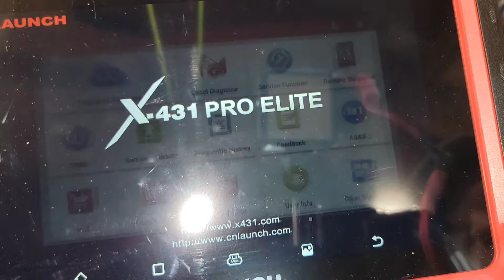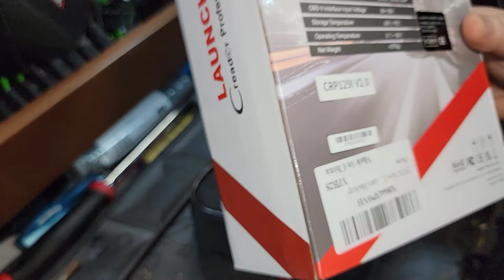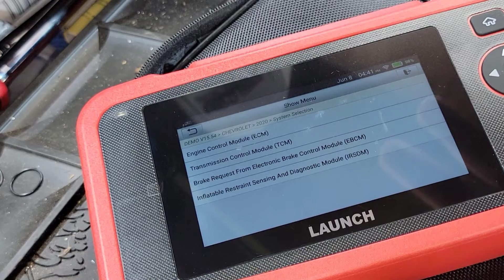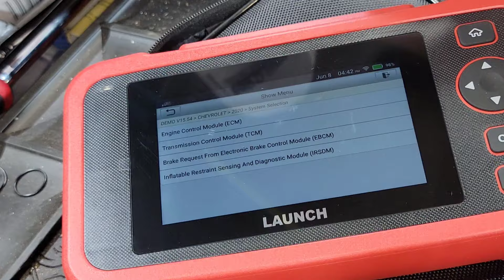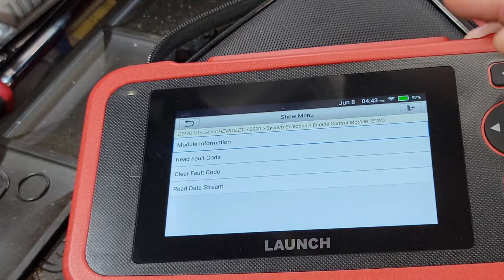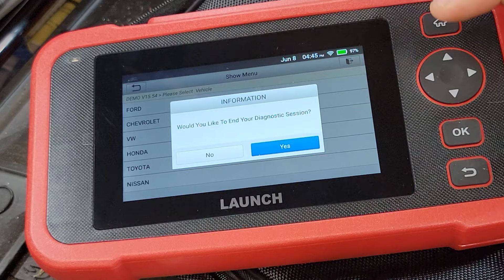LAUNCH CRP129I v2.0 (New) Great BUDGET Scan Tool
2024 New LAUNCH CRP129I V2.0 OBD2 Scanner, 4 Systems Scanner with 12 Reset Functions, TPMS, EPB, ABS Bleeding, DP F, SAS, Throttle, Injector Coding, Fr ee Update, AutoVIN, FCA AutoAuth, 5 Years Backup

LAUNCH X431 PRO Elite OBD2 Scanner 2024 New Bidirectional Scan Tool with CANFD DOIP, All-in-one Automotive Diagnostic Tool with Full Function,ECU Coding,Full System,37+ Resets,FCA Autoauth,V.A.G Guide

LAUNCH X431 PRO3S+ Upgrade Bi-Directional Scan Tool,2024 New OE Topology Mapping,HD Trucks Scan,ECU Coding&41+ Service,Full System,2-Year Update